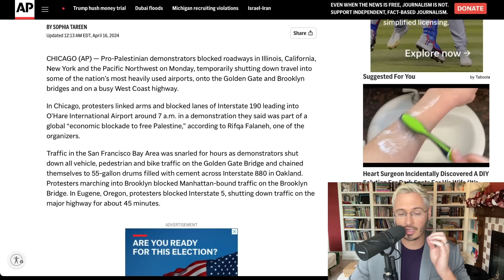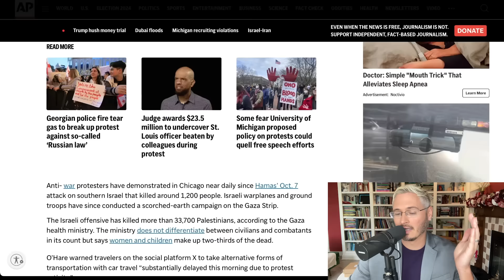Kyle REACTS To Anti-Genoc*de Protesters Shutting DOWN Golden Gate Bridge | The Kyle Kulinski Show